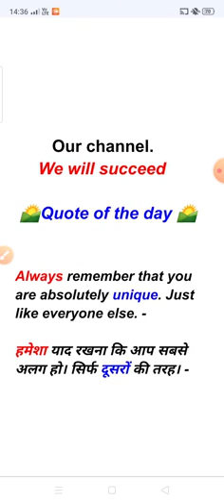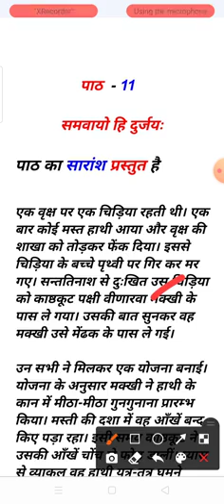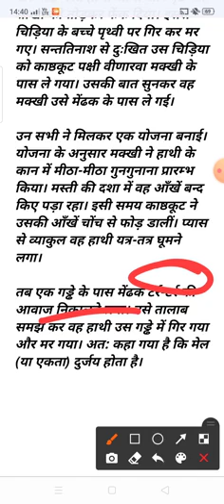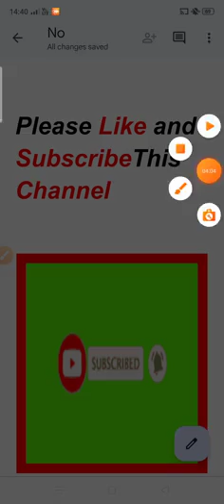पाठ - 11समवायो हि दुर्जय hindi translation by Aditya sharma